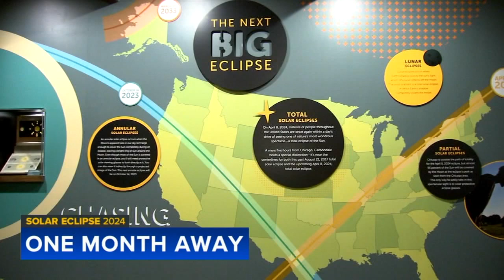Illinois is in the path of totality for the April 2024 solar eclipse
Good news space fans: Illinois is in the path of totality for the 2024 Great American Solar Eclipse, according to NASA. It should be visible on April 8. FULL STORY